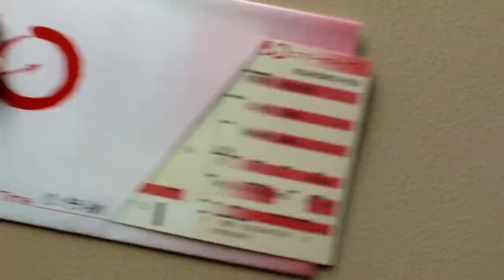Small Details You Missed In Quentin Tarantino Movies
Cameos, classic cars, and a made-up brand of cigarettes… Before the MCU, there was the Tarantino-verse, a world jam-packed with easter eggs that you won’t want to miss.

Red Apple cigarettes | 0:00
The Bride's full name | 0:46
Reservoir Dogs blooper | 1:33
The original Django’s cameo | 2:31
O-Ren Ishii times her death | 3:18
Pulp Fiction's bullet holes | 4:10
The LAX hallway | 4:51
Kill Bill and Bruce Lee | 5:42
An Inglourious connection | 6:28
Tarantino brings back classic cars | 7:22
Tarantino’s own cameos | 8:09
Characters’ family histories | 9:18
References to Kurt Russell’s career | 10:22